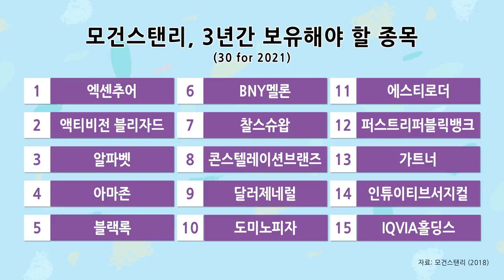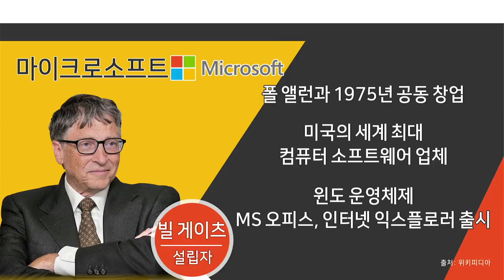[해외주식초보] 미국 기술주 시리즈! '세일즈포스닷컴&마이크로소프트 편!'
[해외주식초보] 미국 기술주 시리즈! 클라우드 컴퓨팅 기업 '세일즈포스닷컴&마이크로소프트 편!'

수 많은 주린이들을 위해 박명석 아나운서가 미국 클라우드 컴퓨팅 기업들을 쉽고 재밌게 설명해드립니다! 다음편도 기대 많이 많이 해주세요~!!